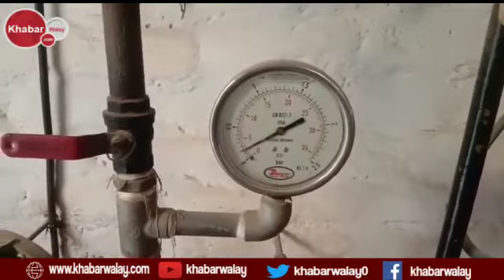How To Make Bangles | Hyderabad Bangles Industry Destroying Due To Gas Shortage | Khabarwalay